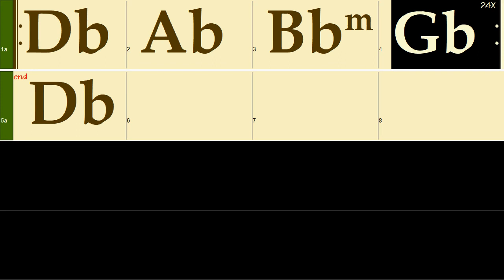Db: Db Ab Bbm Gb (130bpm Synth Pop) Guitar Backing track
I V vi IV  (130bpm Synth Pop) Guitar Backing track for you to improvise!